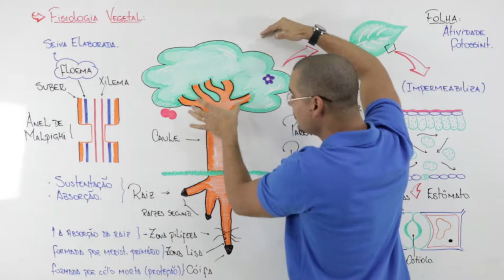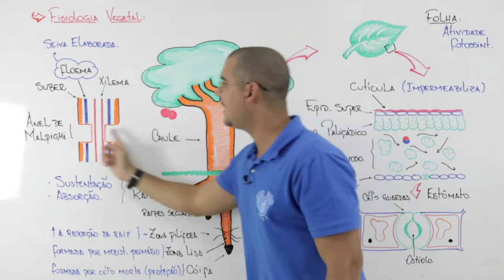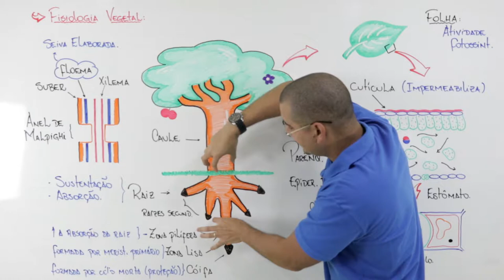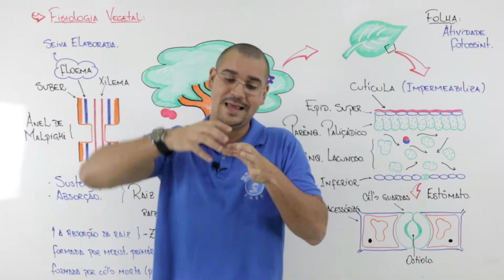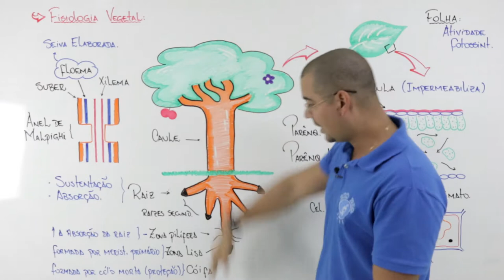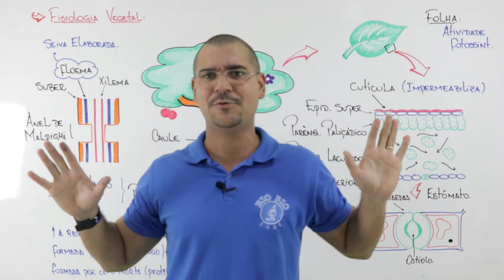07 Botânica - Fisiologia Vegetal - Caule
Nessa aula maravilhosa, trabalharemos fisiologia vegetal, em específico, o caule. Sempre de forma objetiva e rápida para otimizar seu tempo.